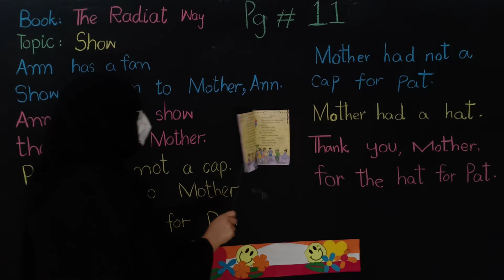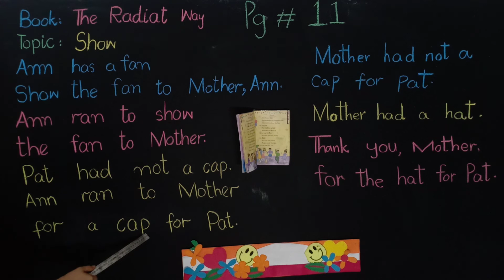Class KG English Topic Show part 1